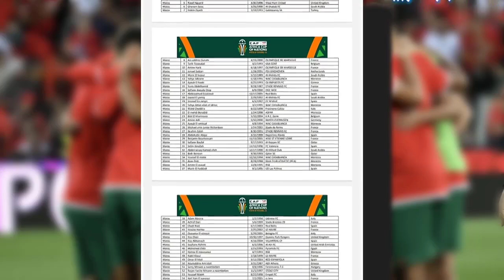خبر عاجل.. المغرب يهز منتخب اسبانيا برد صادم بعد قرارها خطف نجم المغرب الجديد - شاهد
ضربة مدوية: الفيفا تُصدر قراراً مفاجئاً يُشعل كارثة لجامعة لقجع والركراكي يوقِّع على قرار حاسم بشأن نجوم المنتخب المغربي
"في هذا الفيديو سنتحدث عن المنتخب المغربي وأبرز لاعبيه مثل حكيم زياش وبراهيم دياز. زياش وإبراهيم دياز هما لاعبان بارزان في صفوف المنتخب المغربي. لامين يامال هو أيضًا لاعب مهم في تشكيلة المنتخب.

نتعرف في هذا الفيديو على أداء زياش اليوم في المباراة الأخيرة ونقدم ملخصًا لمباريات اليوم. حكيمي هو لاعب آخر يجب أن نتحدث عنه عندما نتحدث عن المنتخب المغربي.

إذا كنت تبحث عن آخر أخبار المغرب أو أخبار اليوم كاملة، فإننا نقدم لك جميع المعلومات الحديثة حول المنتخب المغربي وأدائه في المباريات الأخيرة. لا تفوت أي خبر مهم، وابق على اطلاع دائم معنا."